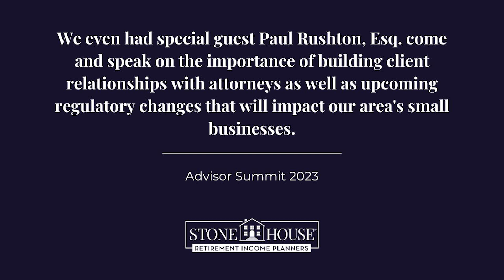Top Moments from Advisor Summit Live 2023: Keynotes, Workshops, and More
In this episode of Blue Collar Wealth presented by Stone House®, join us while we recap our annual Advisor Summit, where Stone House Advisors and team members meet to review how we’ve grown and to look forward to the year ahead. This year’s Advisor Summit was held at the Community Foundation of the Endless Mountains Building in Montrose.

Our Partners presented on SWOT analysis, compliance measures, and the trajectory of our company. We even had special guest Paul Rushton, Esq. come and speak on the importance of building client relationships with attorneys as well as upcoming regulatory changes that will impact our area's small businesses.

We had the special opportunity to interview our team members for their insights on Stone House and how they are excited for the future.